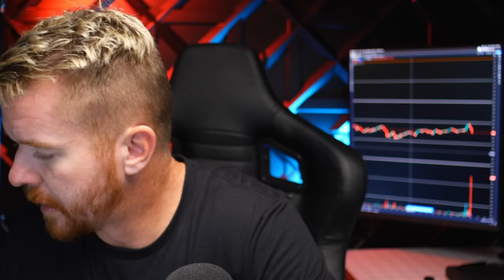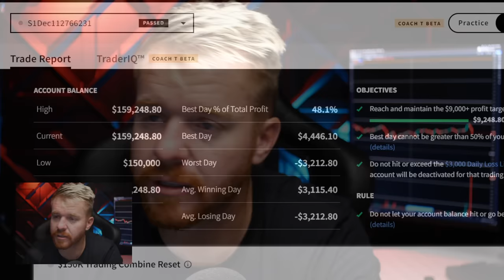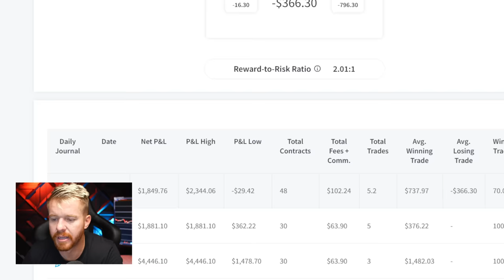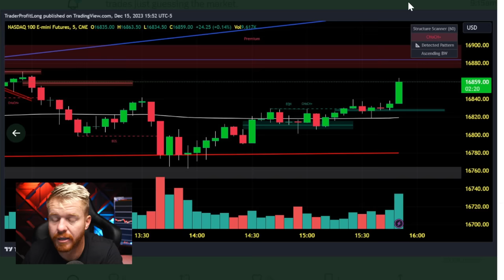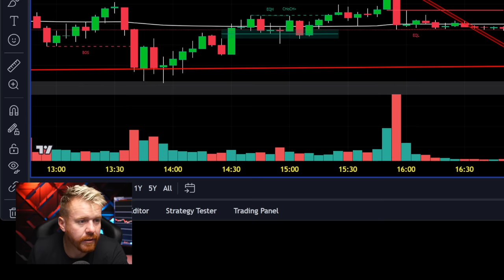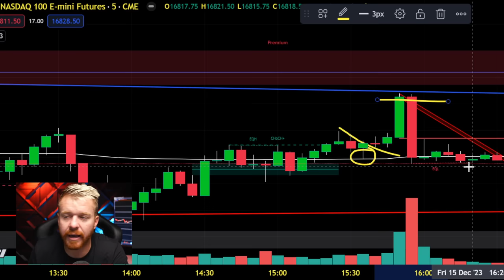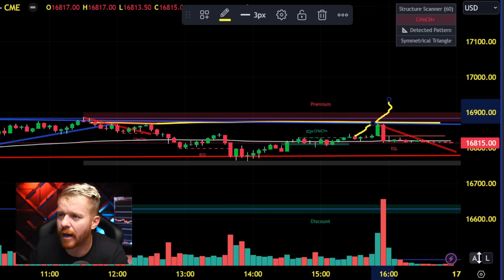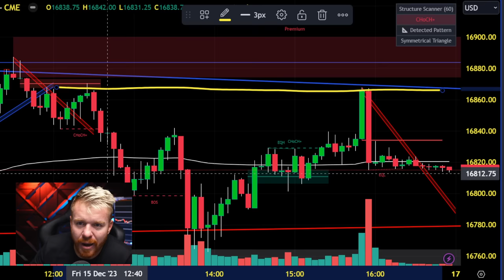MY DayTrading Strategy Don't Work... IF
My Daytrading strategy don't work if I don't follow it. Its as simple as that when you really take a hard look at my issues when it comes to DayTrading this past month is simply not following the strategy.

💰Start Trading Futures Today! With Topstep!